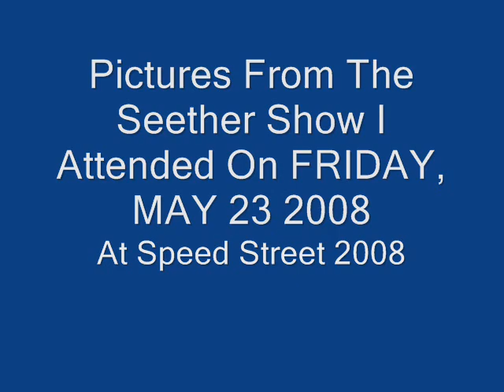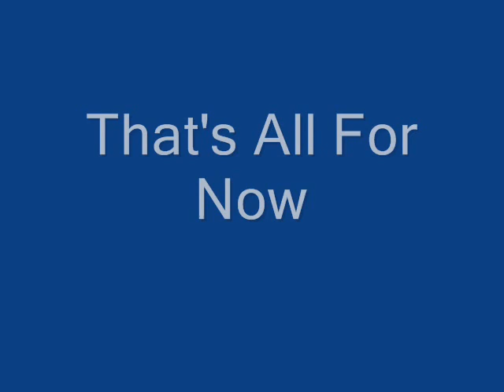Pictures From Seether Show @ Speed Street 2008